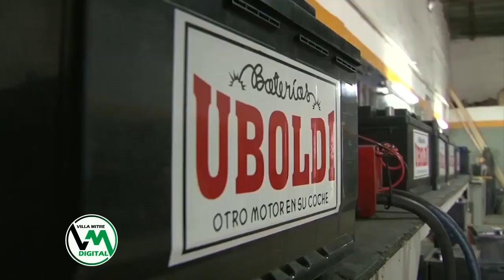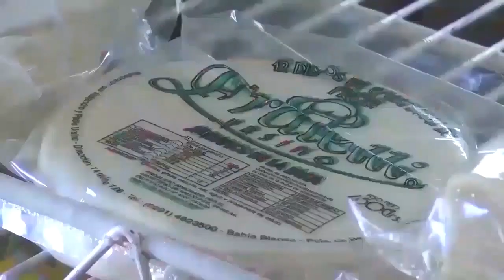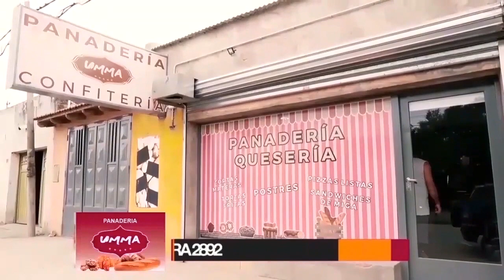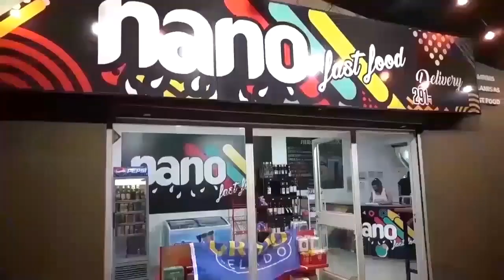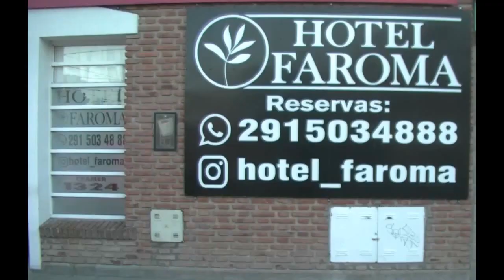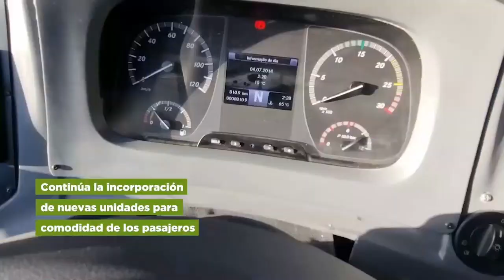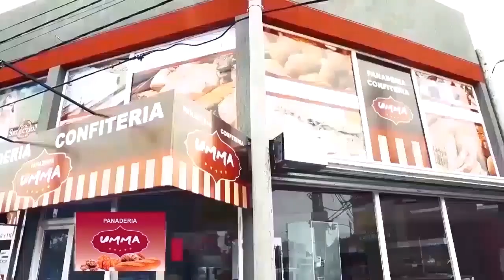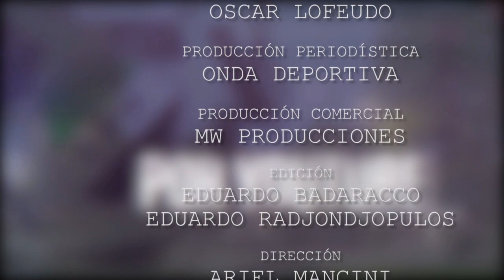Programa Villa Mitre Digital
Estuvieron en Villa Mitre Digital
Daniel Moyano
Matías Carballeda
Martín Neumann
Belén Rodriguez